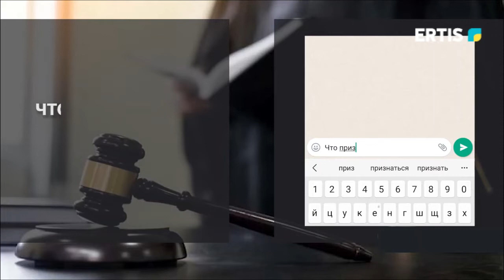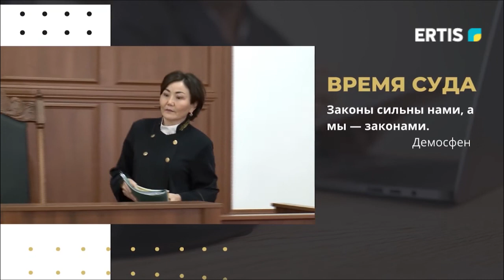Время суда - 26.09.2022